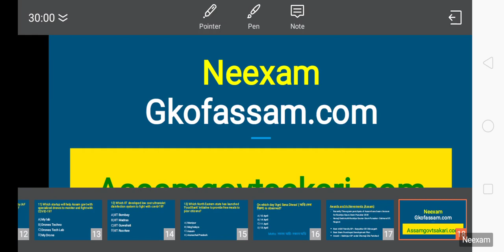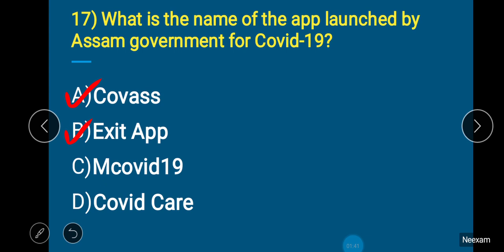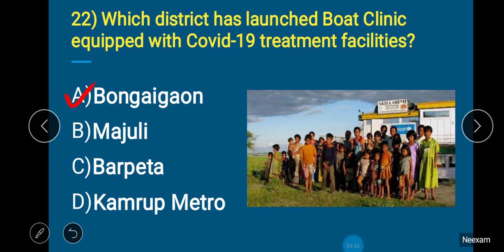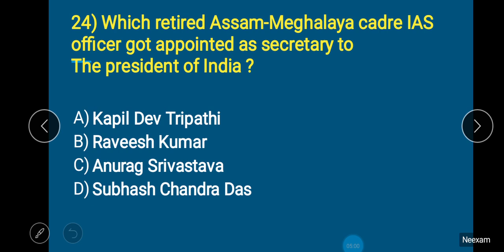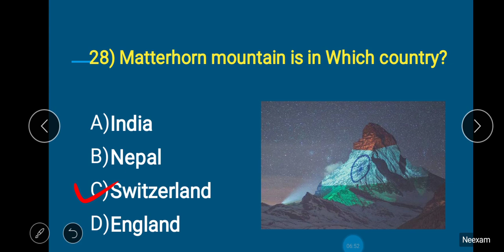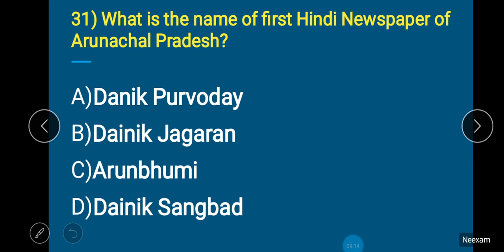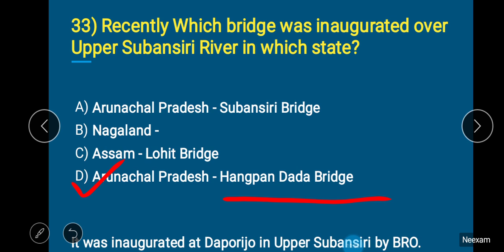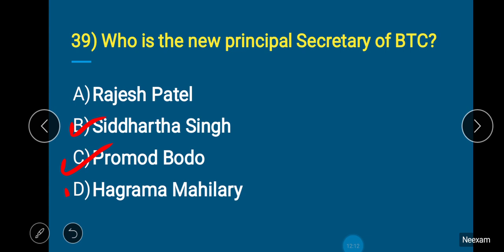Assam April Current Affairs | Part 2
In this video we have discussed the part 2 of the Assam April current affairs in Assamese.